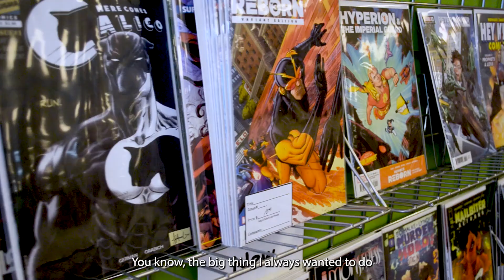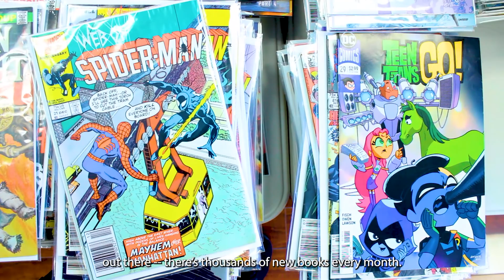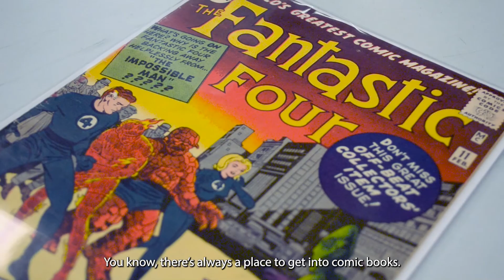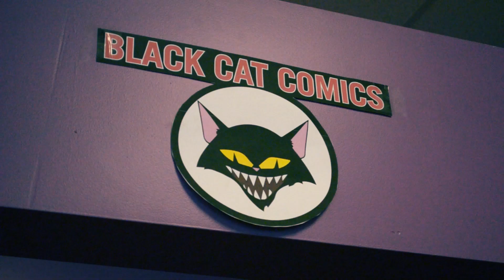SHCC Opening Stories: Black Cat Comics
Rumor has it that owner Greg Gage of Black Cat Comics was bitten by a radioactive comic book at the age of 4. Since then, he has bled four colors and started the well-known comic book destination in Sugar House! Let's check in on him for our latest SugarHouseStrong BusinessBeets!

About Opening Stories: As COVID-19 forced the country into quarantine, small business owners throughout Sugar House had to suddenly pivot to survive. These are the stories of how they're hanging on and navigating an unknown path to stay afloat. They are more than local businesses, they are families, and our neighbors.